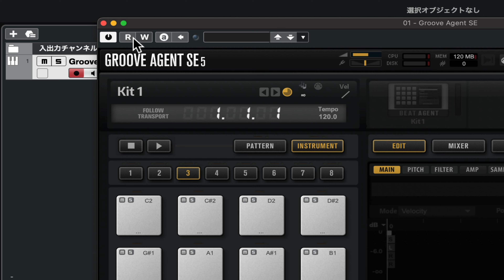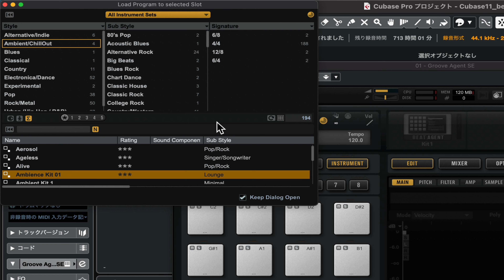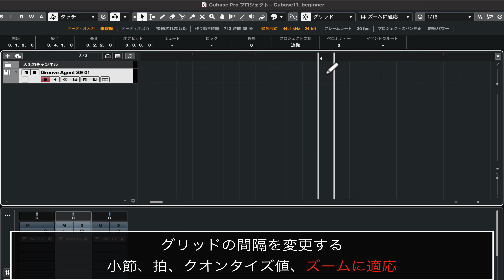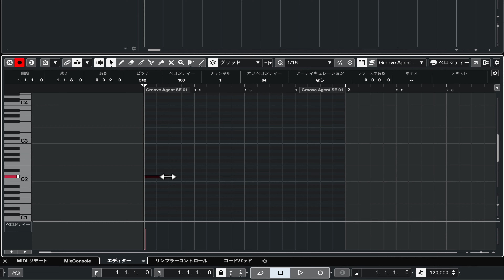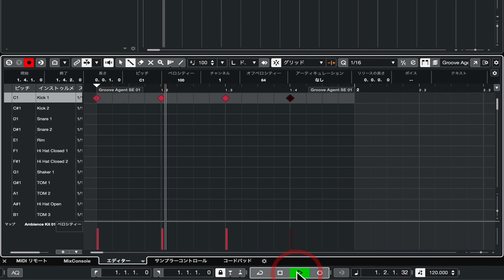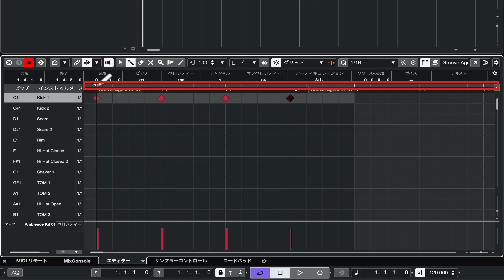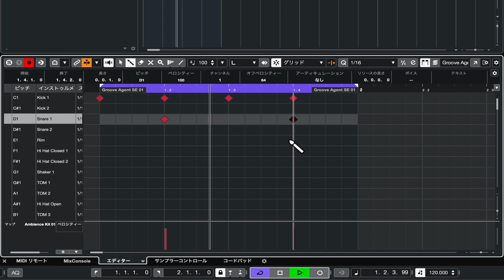ドラムの打ち込み（前編）｜Cubase 11 使い方【初心者講座】第4回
今回は実際にドラムの打ち込みを行ってみましょう。
この作業を通して、イベントの作成や、その他関連する操作/ショートカット等を学べますので、打ち込みの基礎をしっかり習得しておいてください。

◆ Website（動画内容を記事でまとめています）

【関連動画】
◆ Cubase 11 初心者講座 再生リスト

◆「DTM・音楽制作用PCを発売」Sleepfreaks監修の全4モデルが登場

【もくじ】
00:00 はじめに
00:12 インストゥルメント トラックの作成
00:42 インストゥルメントの表示/非表示
01:23 イベントの作成
01:52 水平方向に拡大/縮小
02:08 スナップ機能
02:31 グリッドの間隔を変更する
02:59 エディターを表示する
03:43 ドラムエディター
04:19 再生と停止
05:14 サイクル機能
06:09 次回予告

★ 4000名以上の方々が登録中！Sleepfreaks ニュースレター